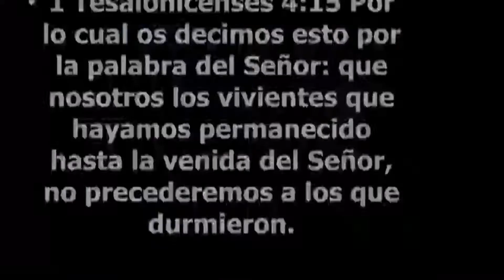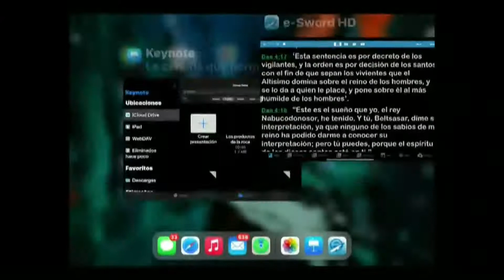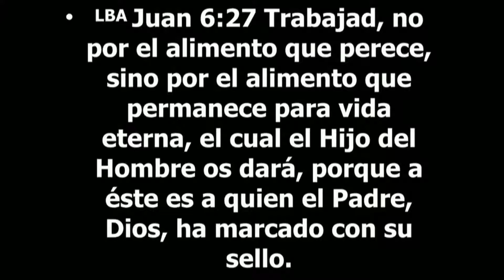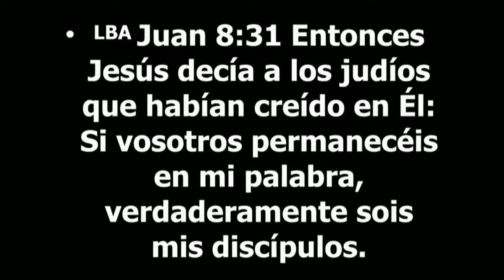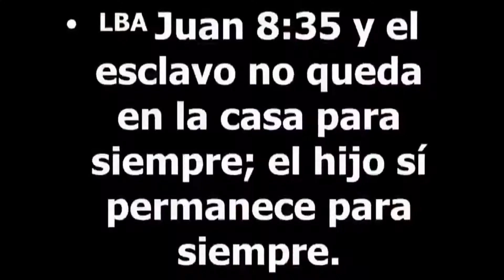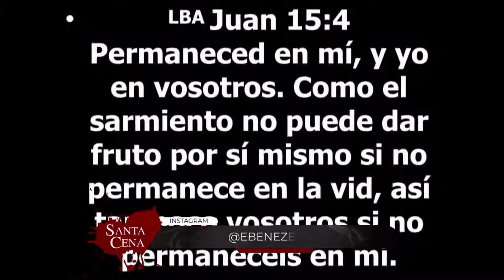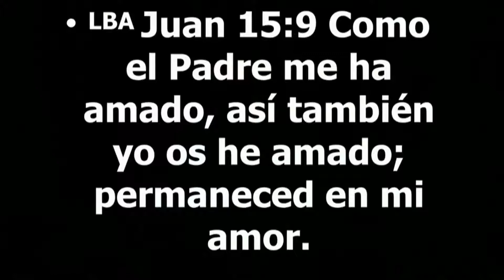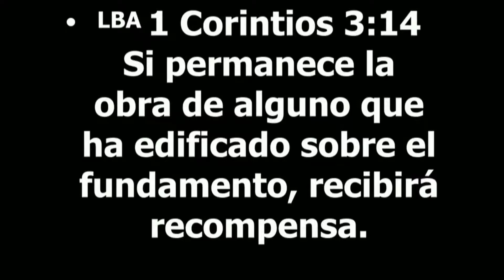La comida que permanece Apóstol Sergio Enríquez 04 07 2021